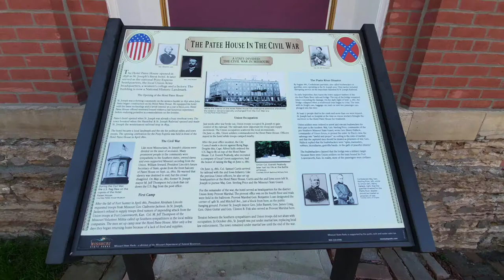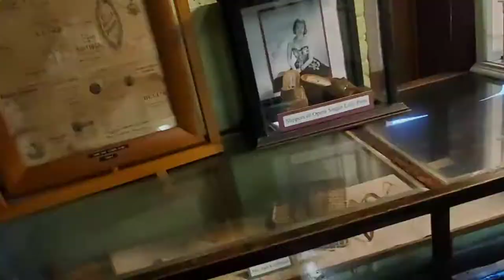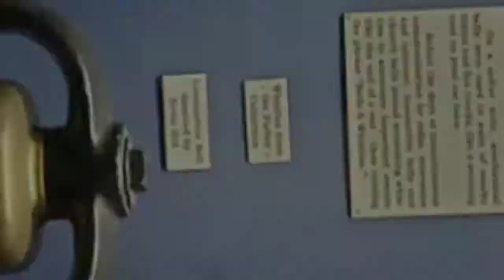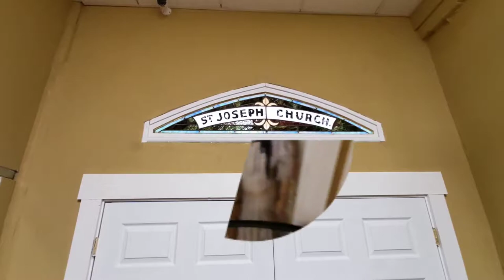Visit to Jesse James and Patee House museums - St. Joseph MO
After leaving my hosts home, I went to see a couple of the museums that were near by that I missed the day before. It was really interesting to see the Jesse James home where his life ended. Regardless of the things he did its a horrible way to go, defenseless and with your back turned. He travelled alot in his short life. After I went nextdoor to the Patee House Museum. This building has seen a lot. The Pony Express Headquarters was in this building, along with a hotel and later a womens college. There was so much to see and multiple levels of history. Glad I made the stop and got to see so much. Hope you enjoy the slide show and are enjoying the journey.
RIDEWITHDANUSA.COM
OPAATMOVEMENT.COM